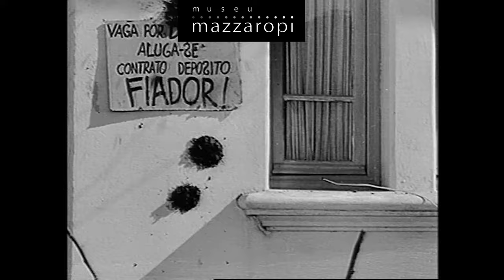Gata?? Isso É UMA ONÇA!! 🤣 Cenas do Filme do Mazzaropi Sai da Frente